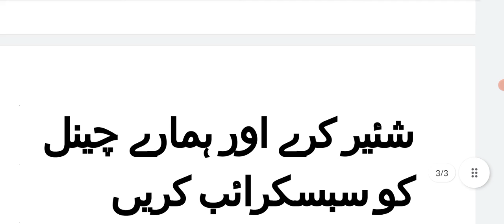Tomorrow Intermediate result 2022 Class 12 result 2022 HSSC part 2 result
federal board announced 12th class result 2022 toda

Welcome to
 Pakistan Daily Jobs Update "YouTube Channel" we are Glad To see you here and hopefully you are getting knowledge of your requirements here we share useful information about
1: Government Jobs update and how to apply
2: Government Jobs for special person
3: What facilities are given to special Person by the government.
4: Admission criteria for special person college school University etc